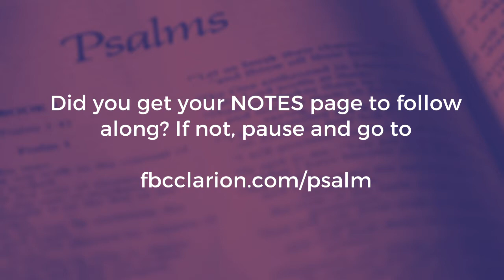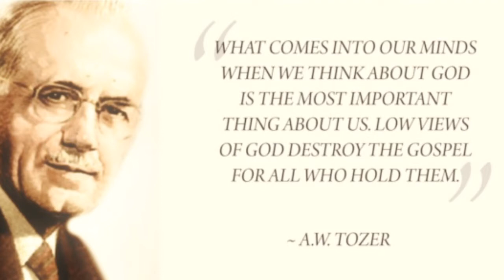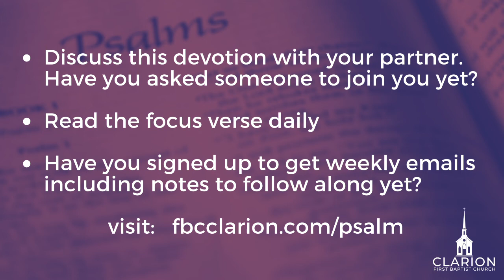Psalm 16 Verse 8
Meditate with us on Psalm 16!